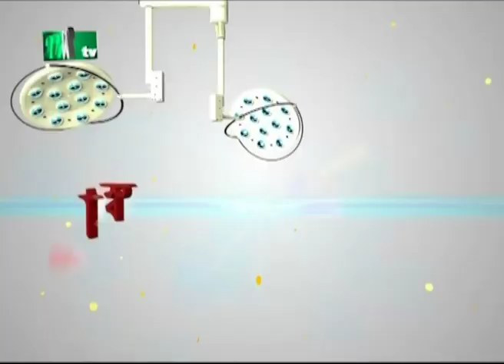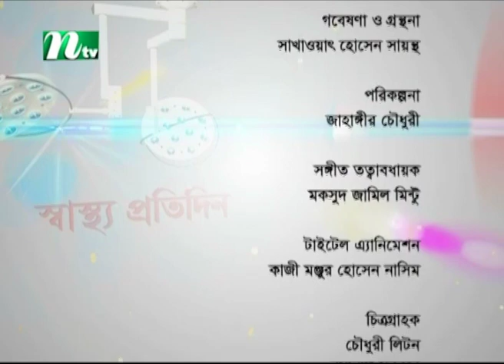পোস্ট কোভিট সিন্ড্রোম | ডা. আব্দুল্যাহ আল মাসুম এর পরামর্শ | স্বাস্থ্য প্রতিদিন | EP 3888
Shastho Protidin | Episode | Advised by Dr. Abdullah Al Masum | Presented by Dr. Shanjida Hoosain | Produced by NTV | Country: Bangladesh 💙 Make sure to Subscribe to NTV HEALTH and Turn the Notifications Bell 🔔 ON!